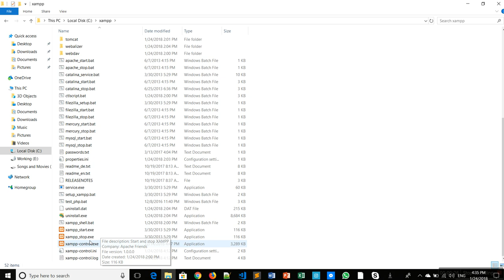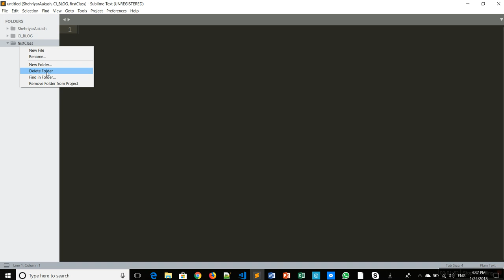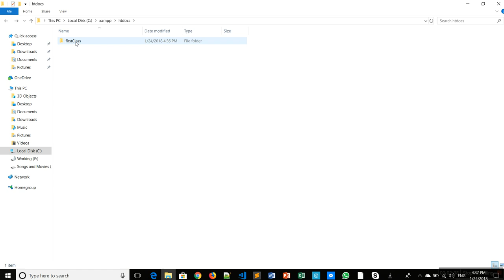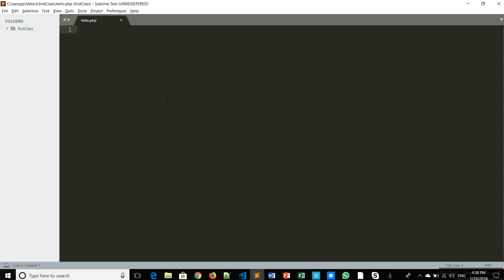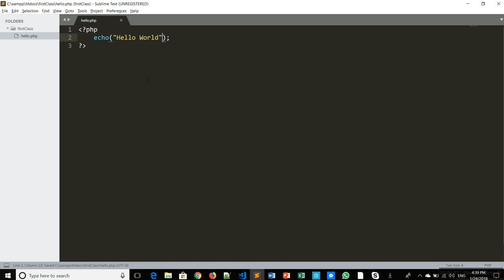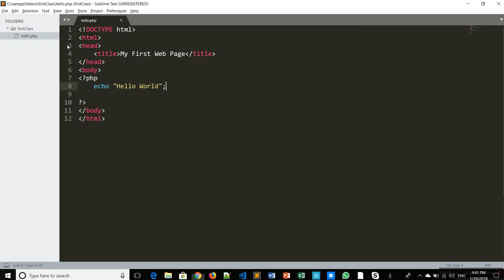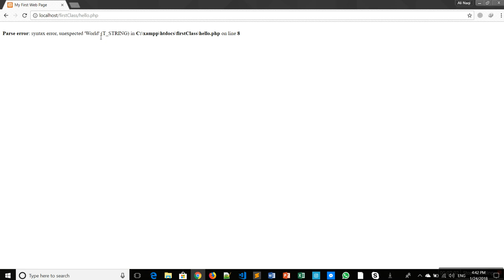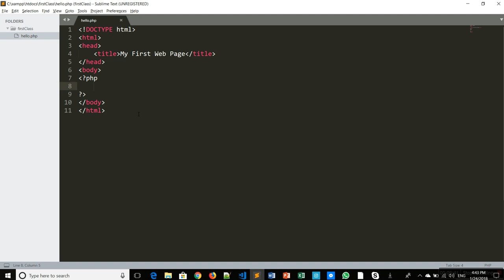PHP Sindhi Tutorials - 03 PHP First Program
Hin video tutorial m asan php jy pehryen program khe create kayo aa ayen in khe execute kayo aa... ayen asan eho parhyo ta echo jy zariye php m kai b statement print thindi aa...